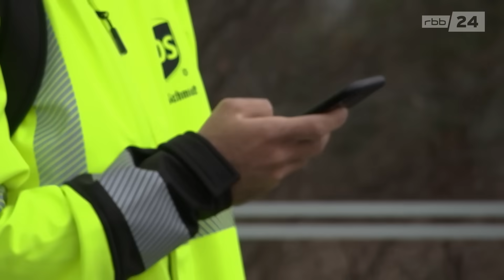Bahnstreik: Notfahrplan mit Mut zur Lücke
Der Lokführerstreik der GDL ist in vollem Gange. Und der Rest der Republik bemüht sich, die täglich gesteckten Ziele halbwegs pünktlich zu erreichen. Die Bahn hat einen Notfallplan erarbeitet, der die gröbsten Lücken füllen soll. Eigentlich.

Bericht: Anja Herr
Kamera: Claus Peters
Schnitt: Robert Wellié